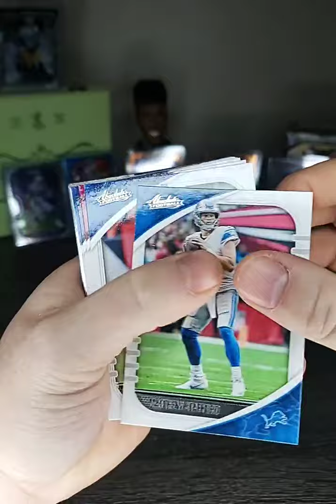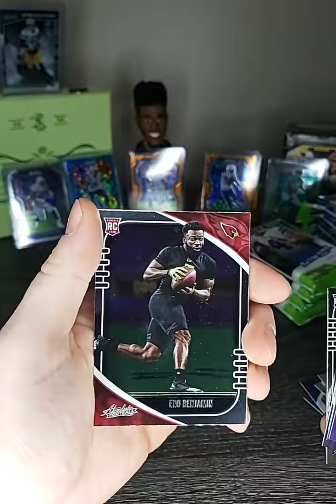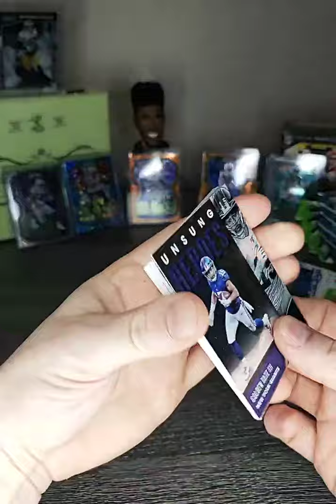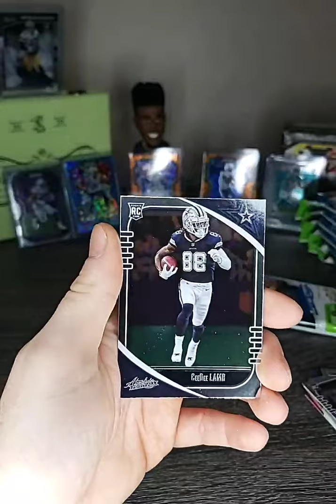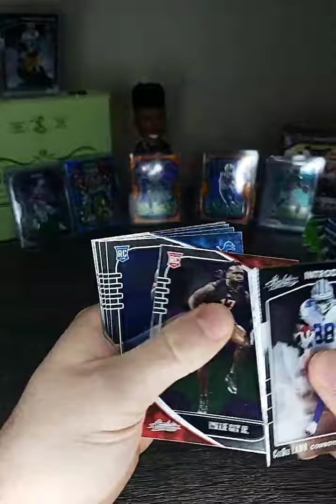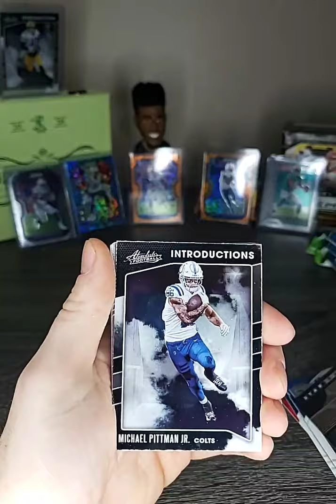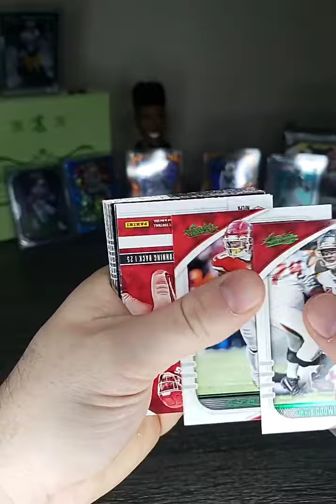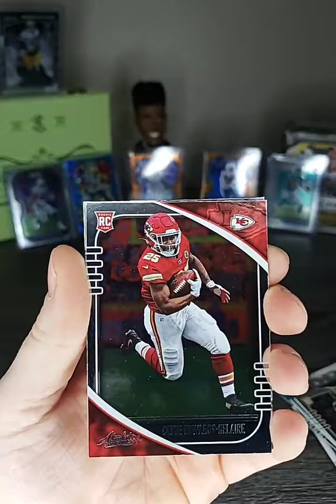Absolute fat packs Jan 16th 2020